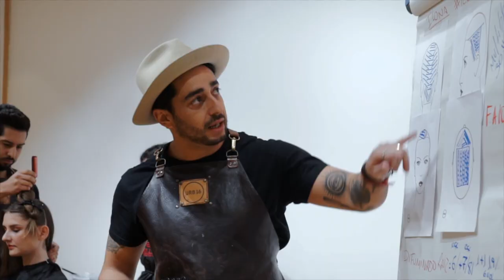Formación URB16 Barcelona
En este video enseña un poco nuestro trabajo de las formaciones
Este curso fue repartido en Barcelona por el equipo URB16
Puedes seguir mi instagram @rafafreitas @urb16